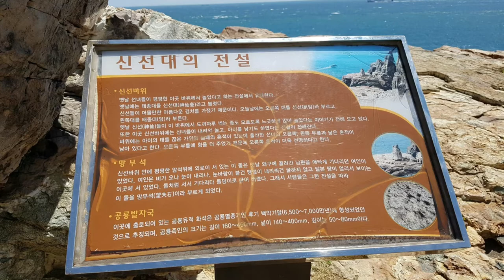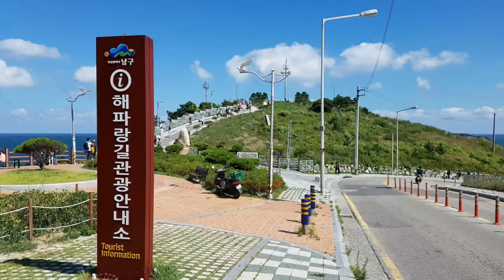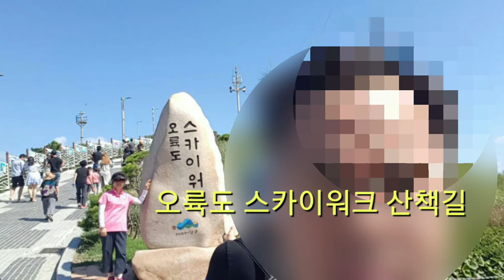태종대와 오륙도 보러 왔다왔어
태종대와 전망대 모자상,등대등과 아름다운 오륙도 섬을 구경한다